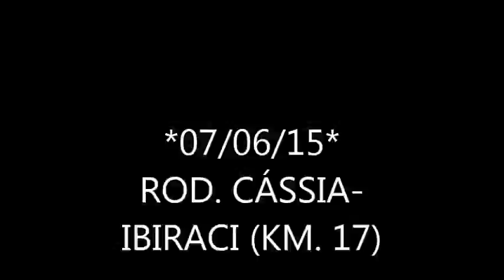1º TRIP TRAIL MIRANTE DO LOBO(parte 2)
GoPro On Board- 07/06/15  NÃO FIQUE DE FORA DESSA !!!